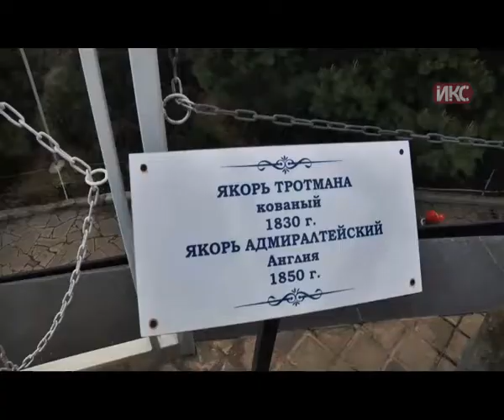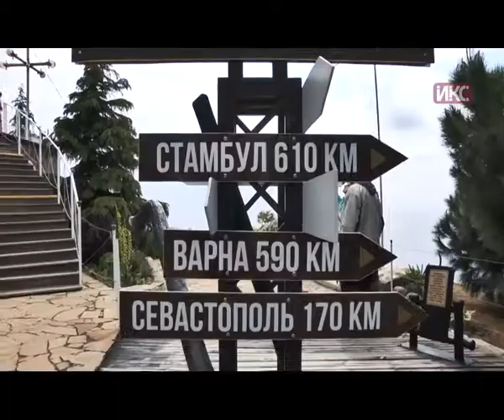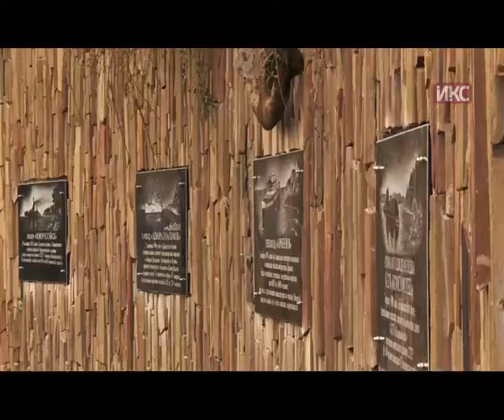Крымский маршрут. Выпуск 82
В Восточном Крыму, в районе села Зеленогорье, есть Арпатское ущелье. По каньону журчит ручей. Но в верховье ущелья водопад низвергается с 20-метрового уступа, разбиваясь в тысячи брызг. В низовьях река образует три живописных ванночки с прохладной горной водой.